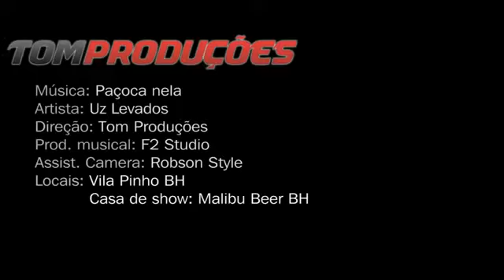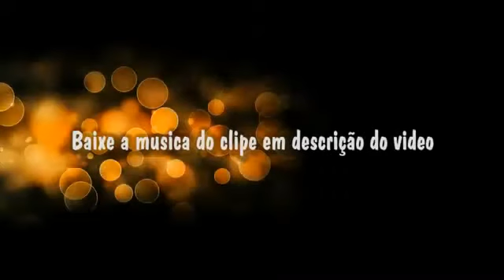Uz Levados Paçoca nela CLIPE OFICIAL em FULL HD )